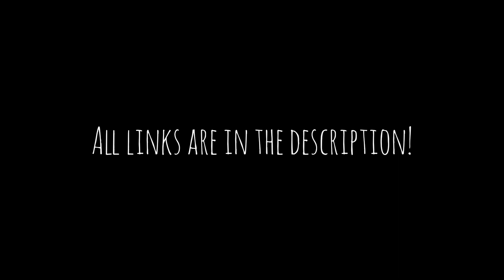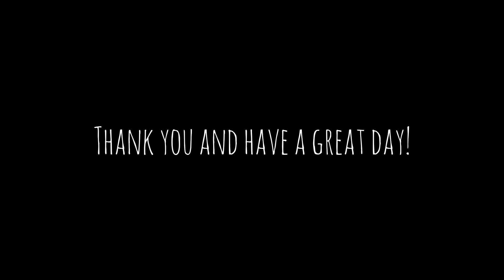Horror Trap Metal//Iota Mini and Horror Box Lite Demo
Hey guys! Hope you enjoyed this demo/tune. Plugins are linked below. Have fun with them!